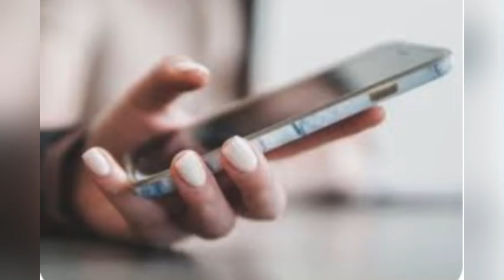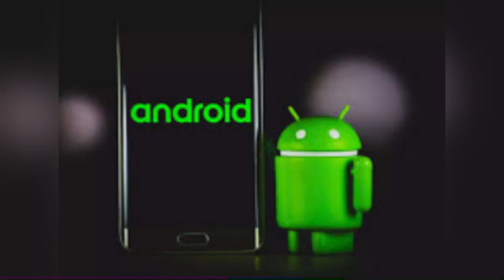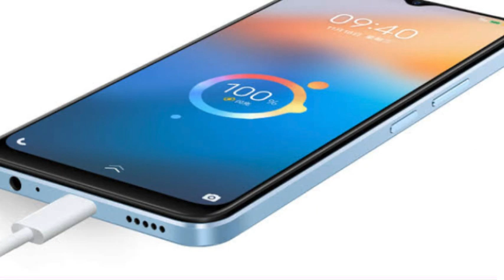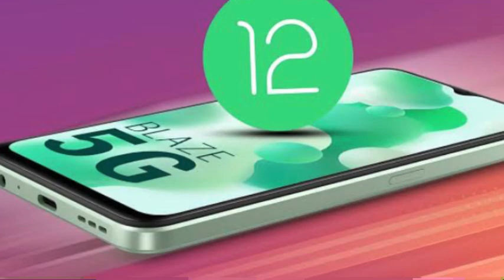🔥World 1st smartphone 6020 with dual 5g & hyper engine|🤗बजट फ़ोन में इसके सामने सबफेल।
Es video mai latest budget smartphone ke bare mai hai jo ki duniya latest processor ke sath 6020
Iqoo z7i
6020(7nm)
5000mAh
6.5 display